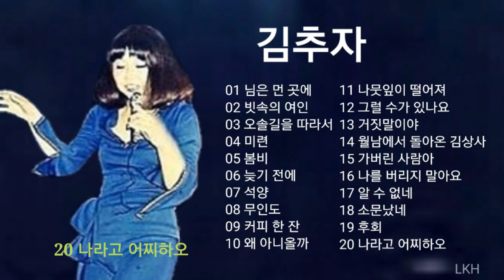김추자 노래 모음